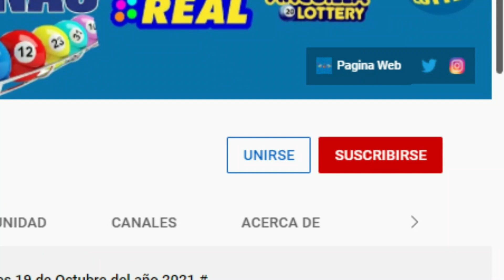Lotería Loteka Resultados de hoy 08 de Junio del 2022